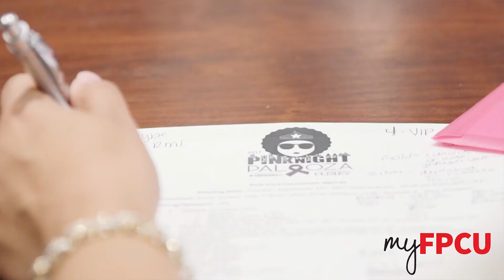Pink Night Palooza 2017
FPCU and Hurley are pleased to announce that $130,784 was raised from the 2017 Pink Night Palooza fundraising efforts. Funds raised from Pink Night Palooza will go to Hurley’s Breast Cancer Navigation Program which helps fill financial and medical gaps for women during their breast cancer journey.